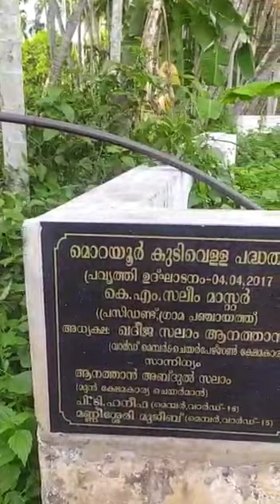മൊറയൂർ സിപിഎം വ്യാജ പ്രചരണം, യഥാർത്യം ഇങ്ങനെ മൊറയൂർ പഞ്ചായത്ത്‌ യൂത്ത് ലീഗ് ഉമ്മർകുട്ടി വിശദീകരിക്കു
മൊറയൂരിലെ CPM ന്റെ കുപ്രചരണം മൊറയൂർ യൂത്ത് ലീഗ് ന്റെ ചുണകുട്ടികൾ നിമിഷ നേരംകൊണ്ട് പൊളിച്ചെടുക്കുന്നു...